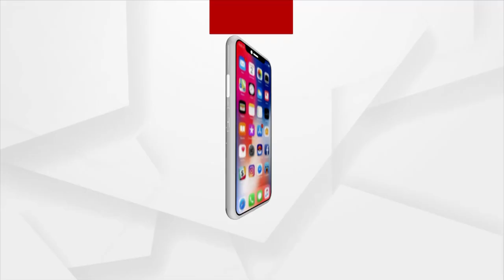ପଖାଳ ବଢ଼ାଇବ ଶରୀରର ରୋଗ ପ୍ରତିଷେଧକ ଶକ୍ତି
Odia's favorite food 'Pakhala' boosts immunity, according to an AIIMS study.
 ଭୂତାଣୁ ସଂକ୍ରମଣରୁ ମଧ୍ୟ ସୁରକ୍ଷା ଦେବ  I କରୋନାର ମୁକାବିଲା ବି କରିପାରିବ ପଖାଳ ..ଭୁବନେଶ୍ବର ଏମ୍ସର ଗବେଷଣାରୁ ମିଳିଲା ତଥ୍ୟ ..